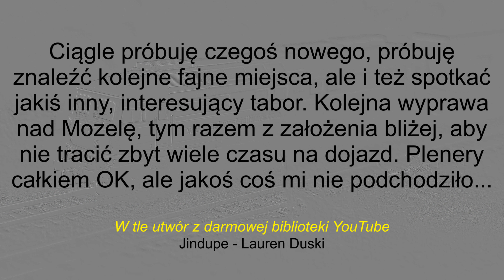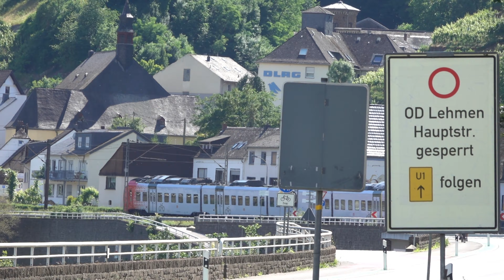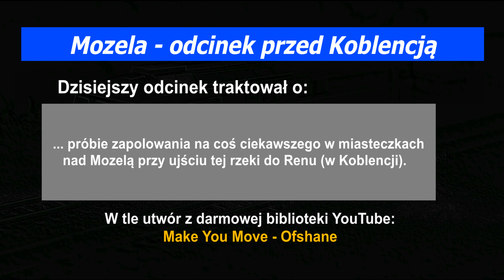Przy torach: Mozela - odcinek przed Koblencją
Drugie podejście do tematu kolei w dolinie Mozeli.

Miłego oglądania!